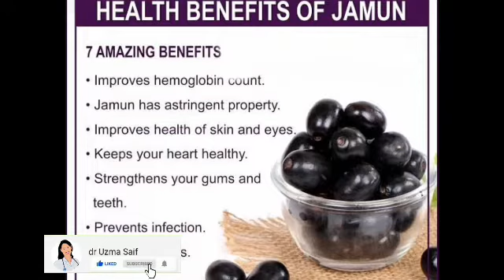جامن JAMBULL fruit benefits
آج کی اس ویڈیو میں جامن کے فوائد کے بارے میں آپ کو تفصیل سے بتائوں گی اور جامن کن کن بیماریوں میں فائدے مند ہےاس پربھی بات ہوگی
In today's video, I will tell you in detail about the benefits of jamun and in which diseases jamun is beneficial.
आज के इस वीडियो में मैं आपको जामुन के फायदे और किन बीमारियों में फायदेमंद है, इसके बारे में विस्तार से बताऊंगा।
we will talk about in this video